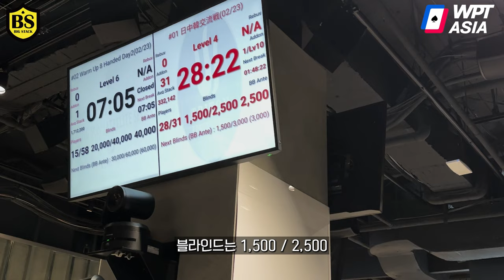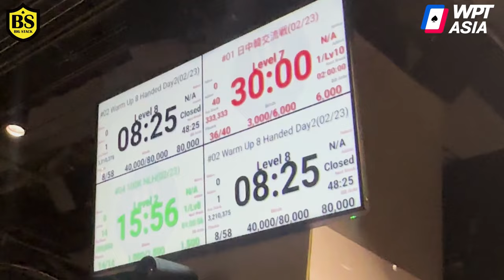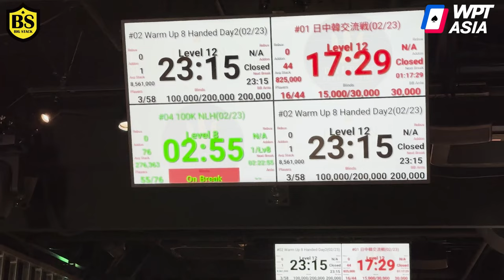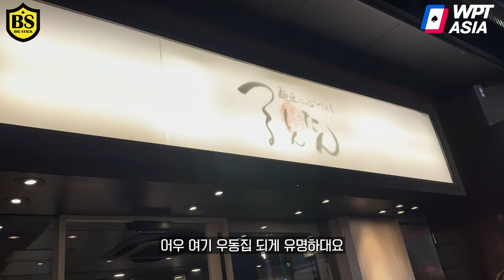한국 일본 중국 어느나라가 홀덤을 제일잘할까?